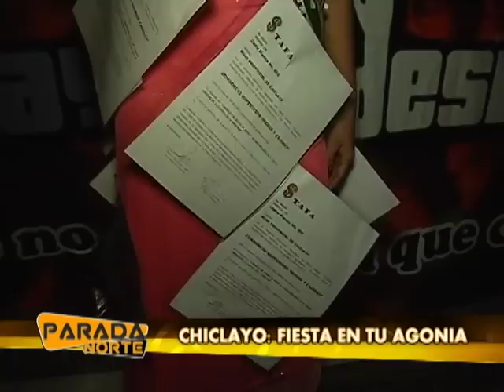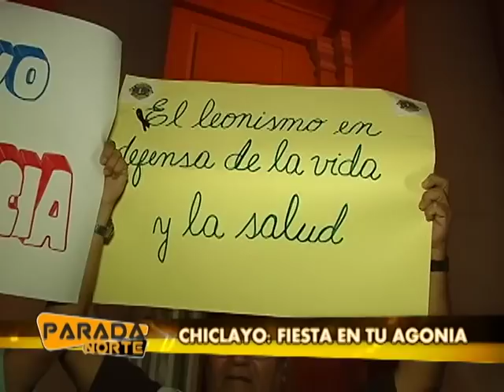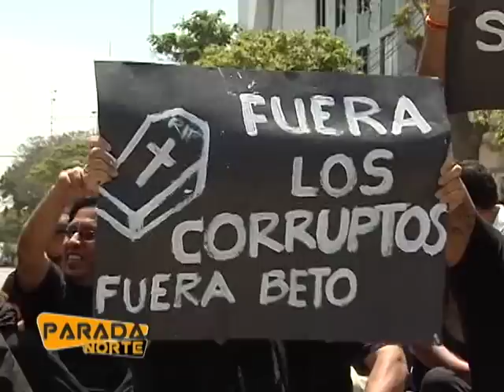FIESTA EN TU AGONIA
Las protestas en los 178 años de Chiclayo.